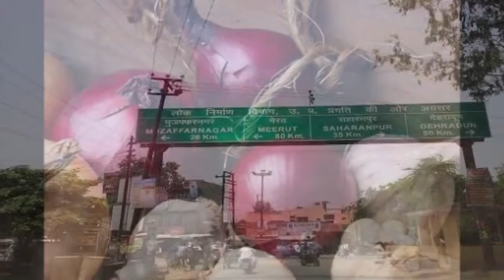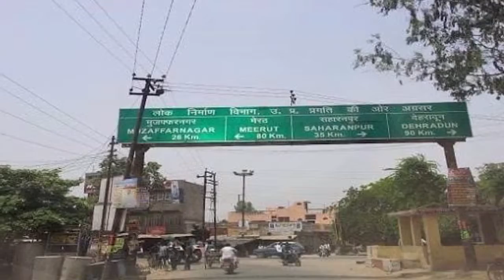इस गांव में प्याज और लहसुन नहीं खाता कोई कपल और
सामान्य तौर पर लोगों को दूसरे देशों की संस्कृति बहुत पसंद आती है, लेकिन भारत का एक ऐसा गांव है जो अपने देश की संस्कृति से प्यार करने के कारण लोगों के लिए अनुकरणीय बन गया है। जी हां, आज हम आपको जिस गांव के बारे में बता रहे हैं वो गांव आज भी अपनी संस्कृति के लिए जाना जाता है।
दिल्ली से लगभग 165 किमी तथा देवबंद से 8 किमी की दूरी पर उत्तरप्रदेश के सहारनपुर जिले में स्थित मिरगपुर एक मुख्य और आदर्श गांव है। ये गांव काली नदी के किनारे पर बसा हुआ है। इस गांव की सबसे ज्यादा तारीफ करने लायक बात ये है कि इस गांव के लोग शराब, धूम्रपान, हुक्का इत्यादि जैसी चीजों से बहुत दूर रहते हैं। ये कहना गलत नहीं होगा कि पूरे भारत में सिर्फ मिरगपुर ही एक ऐसा गांव है, जो नशे से बिल्कुल दूर है।
पूरे देश में है मशहूर
इस गांव को 2010 में निर्मल श्रेणी में राष्ट्रपति पुरस्कार भी दिया जा चुका है। इस गांव के बारे में टीवी, न्यूज पेपर्स, मैगजीन और रेडियो पर काफी बार जिक्र हुआ है। इस गांव में शराब, धूम्रपान के साथ-साथ लहसुन, प्याज, बंदगोभी, लालमूली जैसी 32 खाने की चीजों पर प्रतिबंध लगा हुआ है।
बाबा के नियमों पर चलता है गांव
इस गांव के लोग श्री गुरु बाबा फकीरा दास द्वारा निर्धारित इन नियमों को पिछले 400 सालों से मान रहे हैं। इस गांव की लड़कियां शादी के बाद इन नियमों को मानें या न मानें, ये उनकी इच्छा पर निर्भर करता है, लेकिन जो लड़कियां इस गांव में शादी करके आएंगी उनको इस गांव के नियम मानने अनिवार्य होते हैं।
नियम तोड़ने वाले को मिलती है सजा
जो भी इंसान इन नियमों का उल्लंघन करता है, उन्हें इसके लिए सजा दी जाती है। बताया जाता है कि सजा बाबा स्वयं देते हैं। कहा जाता है कि जिन्होंने गांव के नियमों का पालन नहीं किया उनका पूरा परिवार अप्राकृतिक मृत्यु की वजह से खत्म हो गया। इस गांव में श्री गुरु बाबा फकीरा दास की याद में प्रत्येक वर्ष एक मेले का आयोजन किया जाता है। गांव में उनका एक आश्रम भी बना हुआ है, जहां रोजाना दो बार पूजा होती है।
मुगलकाल से मान रहे हैं शपथ
बताया जाता है कि मुगल काल में बाबा फकीरा दास यहां आए थे और उन्होंने ग्रामीणों को नशे से दूर रहने और मांसाहार त्यागने की शपश दिलाई थी। जिसके बाद से पूरा गांव आज भी शपथ मानता आ रहा है। बाबा ने गांव के बाहर नदी के किनारे समाधि ली थी। जहां प्रत्येक वर्ष मेले का आयोजन किया जाता है, जिसमें दूर-दूर से लोग देखने आते हैं और बाबा की समाधि पर सर झुकाते हैं और प्रसाद चढ़ाते हैं।
मिरगपुर की जनसंख्या लगभग 12 हजार है। इस गांव में 12 दुकाने हैं, जिनमें से सिर्फ 2 दुकानों पर ही बीड़ी, सिगरेट मिल सकती है और वो भी इसलिए कि गांव में आने-जाने वाले लोग इन चीजों को खरीद पाएं। मिरगपुर गांव में 3 सरकारी स्कूल हैं।